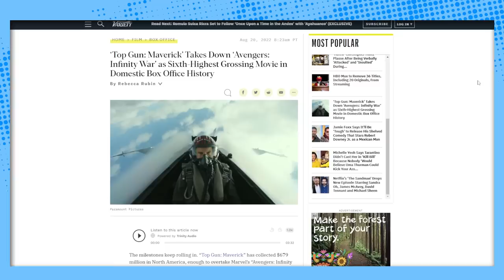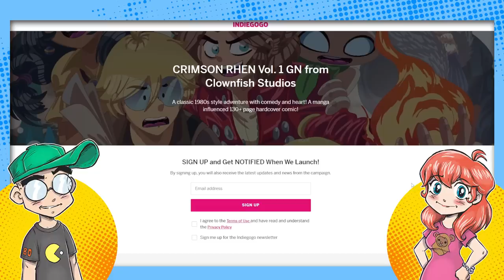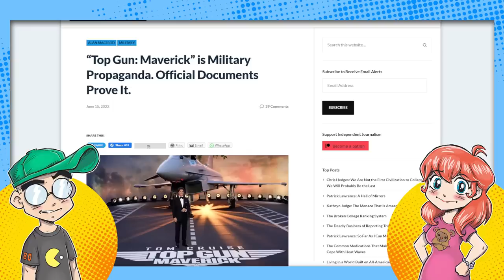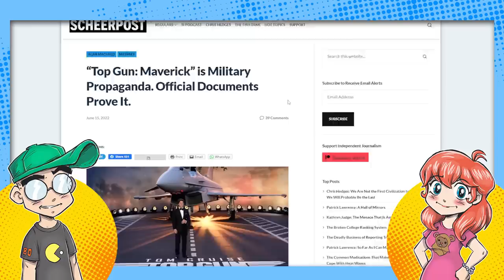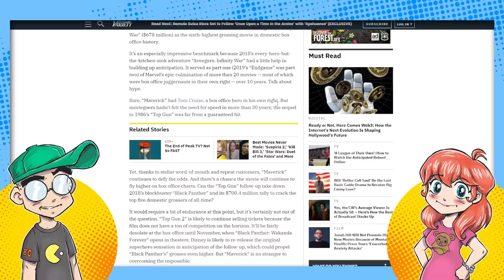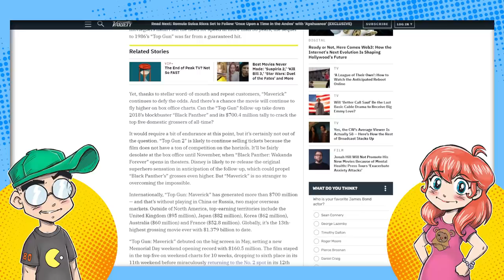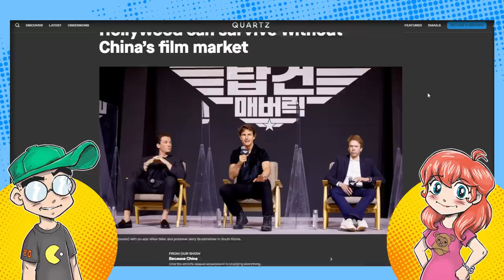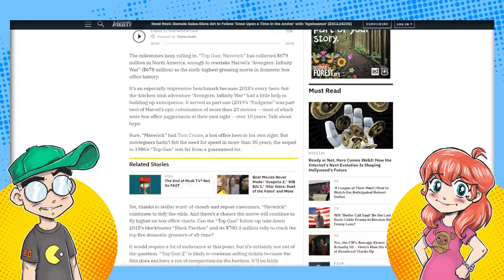Top Gun: Maverick SNAPS Avengers: Infinity War Box Office Record!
Top Gun: Maverick continues to DESTROY box office records. It's now overtaken Avengers: Infinity War at the domestic box office and has Black Panther in its sights. Will Jerry Bruckheimer's success give him more leverage with Disney? Maybe...